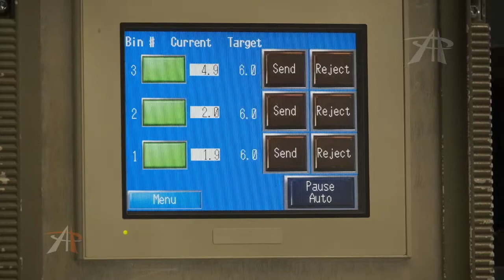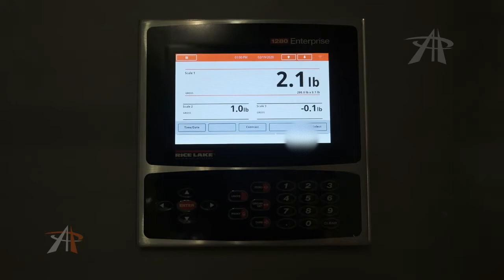VERTIC-L PP Sherbrooke